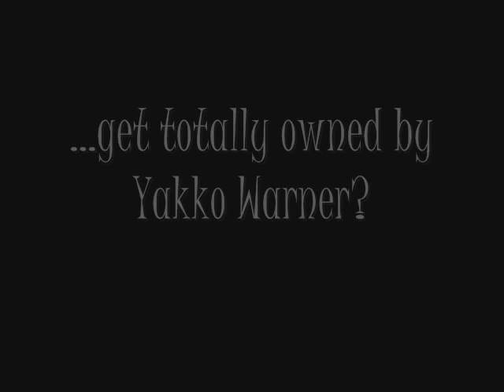Animaniacs Slide Show - The Multiplication Song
They've sung about the ingredients of a candy bar. They've sung about the bones of the human body. And now, Yakko Warner takes on what is perhaps the most intimidating educational subject for a song - math. Can he do it? Can he pull it off? Can he multiply 47 x 83?!